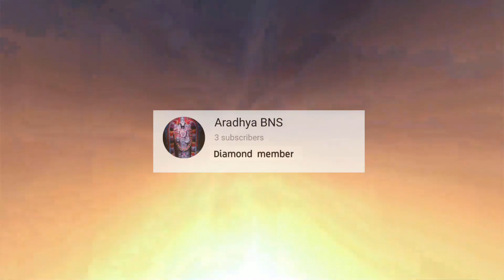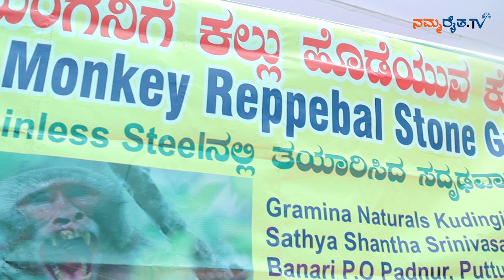Monkey Reppebal Stone Gun ರೈತ ಮಿತ್ರ ಮಂಗನಿಗೆ ಕಲ್ಲು ಹೊಡೆಯುವ ಕೋವಿ Krishi Mela 2021 Bengaluru Karnataka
ರೈತ ಮಿತ್ರ ಮಂಗನಿಗೆ ಕಲ್ಲು ಹೊಡೆಯುವ ಕೋವಿ ಸ್ಟೀಲ್ ಪೈಪ್‌ನಲ್ಲಿ ಪಟಾಕಿ ಹಾಗೂ ಕಾಗದ ಕಲ್ಲುಗಳನ್ನು ಇಟ್ಟು , ಪಟಾಕಿಗೆ ಬೆಂಕಿ ಹಚ್ಚಿ ಗುರಿ ಇಟ್ಟು ಕಲ್ಲು ಹೊಡೆಯುವುದು . ಸ್ಟೈನ್‌ಲೆಸ್ ಸ್ಟೀಲ್ ಪೈಪ್‌ನಿಂದ ತಯಾರಿಸಿದ ಸದೃಢವಾದ ಈ ಕೋವಿ 120 ಫೀಟ್‌ನ ವರೆಗಿನ ಗುರಿ ತಲುಪುತ್ತದೆ.

ಯಾವುದೇ ಪರವಾನಿಗೆಯ ಅಗತ್ಯವಿಲ್ಲದ ಈ ಕೋವಿ , ಕೇವಲ ಶಬ್ದದಿಂದ ಮಾತ್ರ ಮಂಗಗಳನ್ನು ಹಾಗೂ ಕಾಡುಪ್ರಾಣಿಗಳನ್ನು ಓಡಿಸುವ ರೈತ ಮಿತ್ರ ಏಕಮೇವ ಕೋವಿ.

 ಸತ್ಯಶಾಂತ ಶ್ರೀನಿವಾಸ ಕಂಪೌಂಡ್ , ಬನಾರಿ , ಮುರ ಅಂಚೆ : ಪಡೂರು - 574 220 , ಪುತ್ತೂರು , ದ.ಕ. ಮೊಬೈಲ್ : 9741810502 / 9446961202

Follow us on online "ನಮ್ಮರೈತ"
Amazon Store

About : Namma Raitha is a youtube channel were i post agriculture related vedios. Keep Supporting.

If you like my work, please consider buying me a cup of coffee. Thanks!

Regards
Your Well-Wisher
ನಮ್ಮ ರೈತ
agriculture kannada channel